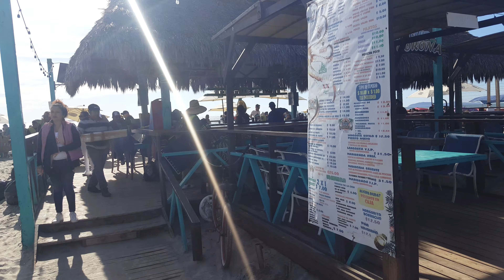Rosarito Beach March 2019 with Marco's kids